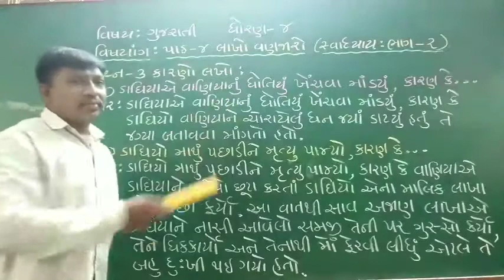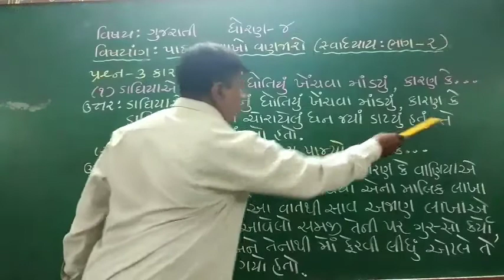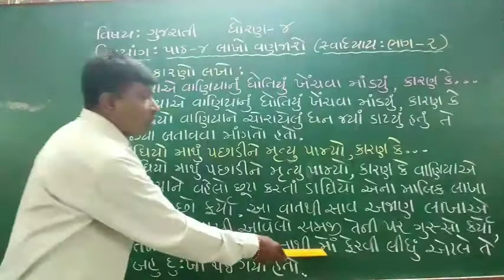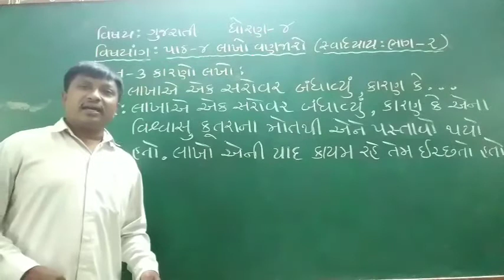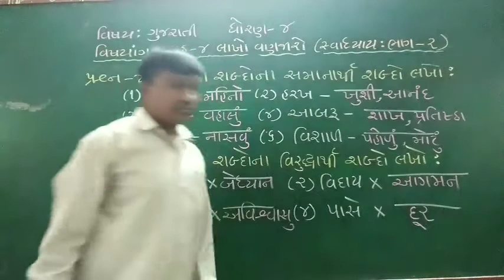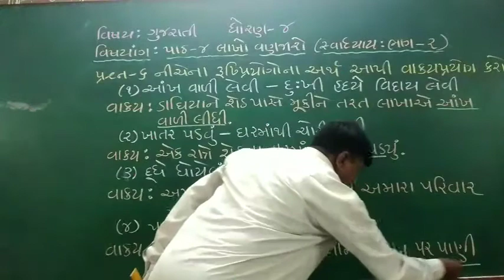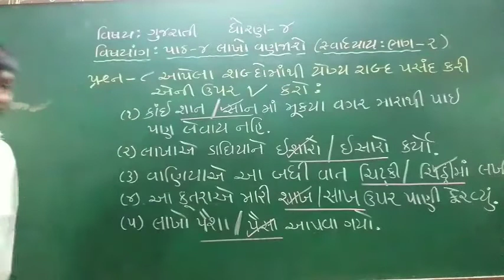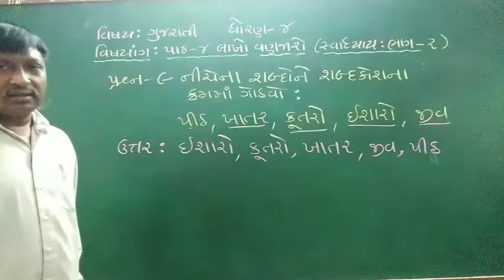ધોરણ - ૪ ગુજરાતી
Gharashala buniyadi shikshan vibhag || std - 4 || વિષય - ગુજરાતી || પાઠ - ૪ લાખો વણજારો || સ્વાધ્યાય - ભાગ - ૨ ||